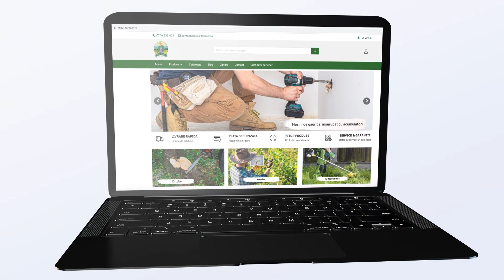Micul Fermier GF-0407 Masina de tocat carne electrica 800w 150kg/h - Service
Masina de tocat carne electrica 800w,150kg/h, Micul Fermier GF-0407
•Structura confera rezistenta;
•Motor cu bobinaj din cupru;

Inainte de utilizare se curata carnea, se indeparteaza pielea si oasele si se taie marunt. Se introduce in gura de alimentare a masinii de tocat si se actioneaza butonul de pornire.

Masina de tocat carne electrica 800w,150kg/h, Micul Fermier GF-0407 se livreaza ambalata individual si in numar de 1 buc pentru box-carton; greutatea este de 16 kg per buc.

Produsul contine:
• Structura inox;
• Melc inox;
• Site otel inoxidabil (2 dimensiuni - 5 mm, 7 mm);
• Cutit otel inoxidabil;
• Intrerupator;
• Platou inox.